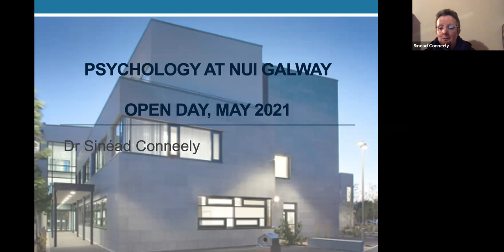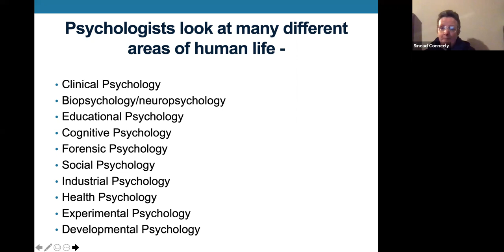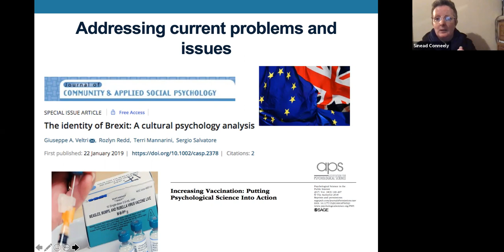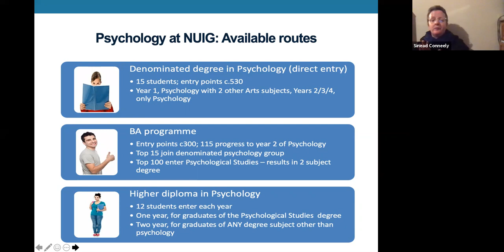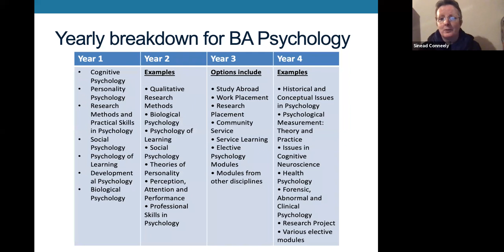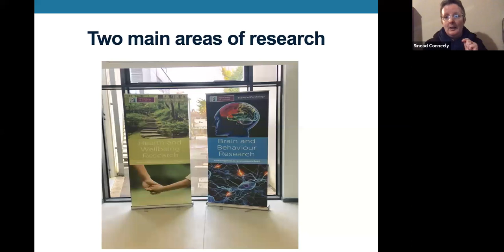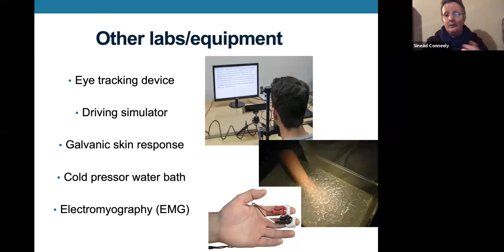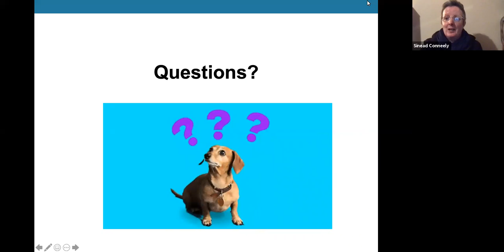Psychology at NUI Galway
Psychology is the study of behaviour and mental processes and includes individual and social, human and nonhuman, normal and abnormal aspects of these.

Completing this course will enable a graduate to pursue further training to become a professional psychologist or undertake research to achieve a PhD in Psychology.